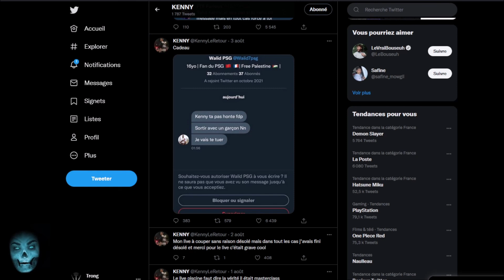KENNY CE FAIS MENACER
Soutien a kenny pour ce qui se passe